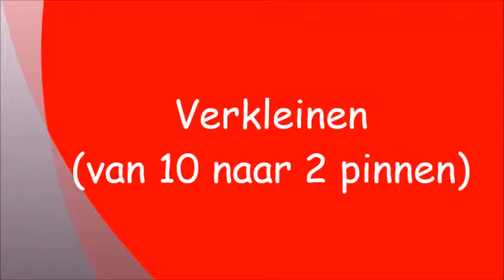Hoe verklein (minderen) je op een breiring, how to decrease on a loom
Simpel verkleinen van bijv. 10 pinnen naar 2.